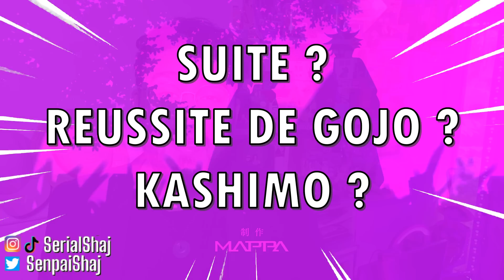GOJO VA SURPASSER L'EXTENSION DE SUKUNA ! THÉORIE POWER UP - JUJUTSU KAISEN 227 - REVIEW MANGA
00:00 INTRO - INFO
03:40 LE MYSTERE DU SOIN DE GOJO
05:59 ADAPTATER SON TERRITOIRE ! POLEMIQUE
11:52 3EME EXTENSION
17:53 KASHIMO ? POWER UP ? SUITE ?
22:37 DISCOURS DE FIN

celle de l'intro vient d'un français KataNas Music